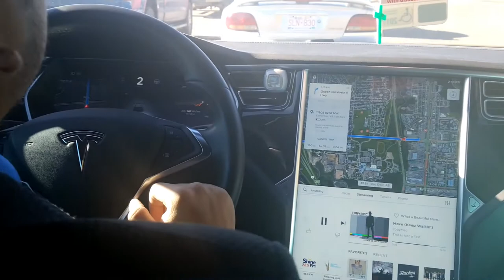My brother drives our Tesla Model S while I am on crutches/wheelchair.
For more of my thoughts regarding this video and other Tesla topics, please